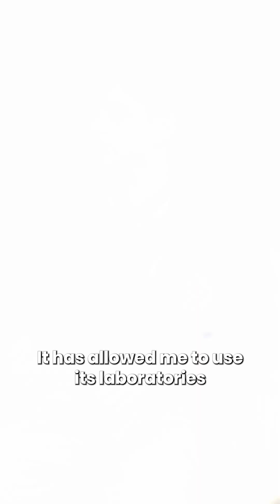Ahaan Damle Excels in STEM, Music & Olympiads | Student Spotlight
Introducing Mst Ahaan Damle from Children's Academy Thakur Complex – a multi-talented student excelling in STEM, music, and more! 🧠🎹

From earning the prestigious Guruvarya Award in STEM to scoring 94% in the Trinity Keyboard Exam, Ahaan’s achievements reflect brilliance and dedication. He has ranked at the top in LogiQuids, qualified for elite competitions like NSTSE, IOS, DHBBVC, and was the Second State Rank holder in Vidyarthi Vigyan Manthan. His creativity also shines through as a finalist in the RYSI Awards and as a key member of the Band Display Team.

📌 Achievements:
🏅 Guruvarya Award in STEM
🥈 6th Zonal & 2nd School Rank – LogiQuids
🎖️ Qualified NSTSE, IOS, DHBBVC & VVM (2nd State Rank)
🎹 Trinity Keyboard Exam – 94%
🎼 Band Display Team Contributor
🏆 RYSI Awards Finalist

Watch this video to celebrate the brilliance of a true all-rounder!